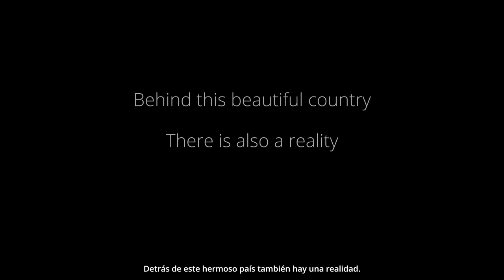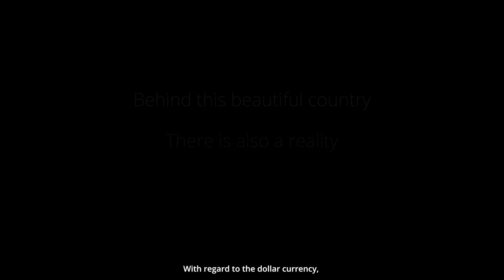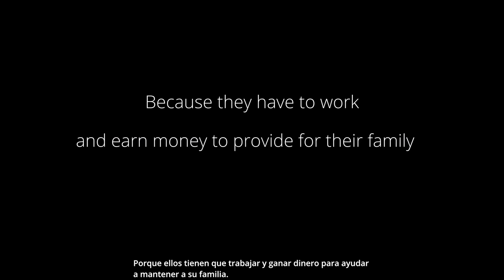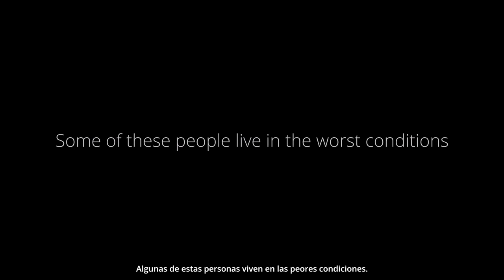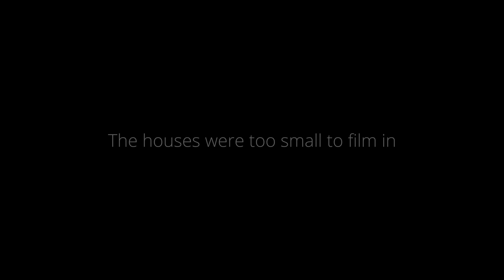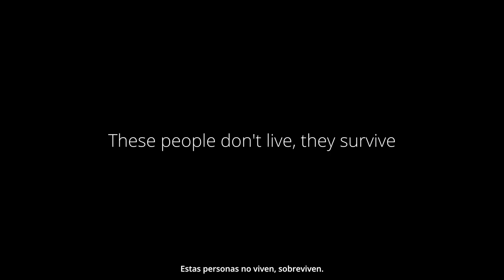LA VIDA QUE ME TOCO - Documentary 4K 📍 Nicaragua 🇳🇮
𝕃𝕒 𝕧𝕚𝕕𝕒 𝕢𝕦𝕖 𝕞𝕖 𝕥𝕠𝕔𝕠 is a documentary about the poverty in Nicaragua. Thousands of children are working and living in dumps all over the country. Most of them live in a self made plastic house. These living conditions are horrible to live in.

The life that touched me

You can help these people! With donations we could buy basic living things like food, soap, mattresses, aluminium roofs for their houses ... etc. If there is a specific thing you want to buy for them that is also possible to let me know.

With the money you donate we'll make videos and put it on our social media of "La vida que me toco" and we'll put the names of the people in the bio of the post to show you who bought what for them.

thumbnail: @brandly_artista

Sonya6400:
28-70mm
ND filter
Steady cam:
Viltrox lamp:
Mac book 2020: